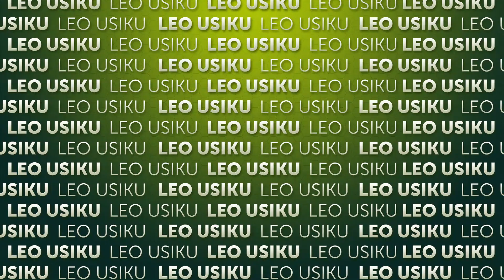Mahabuba | Episode 157 | Leo usiku | MaditvAfrica